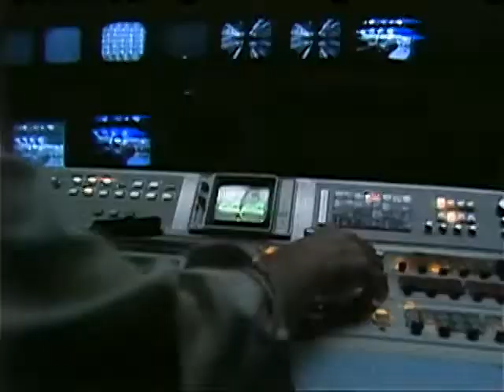Johnny Carson 1976 02 03 PROPER Raymond Burr DSR x264